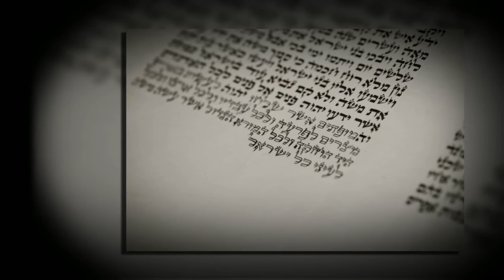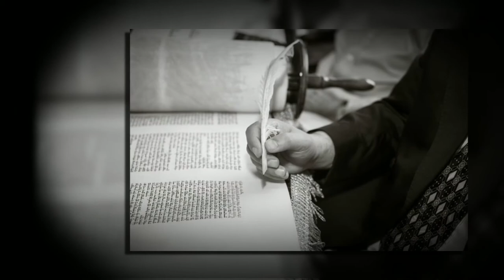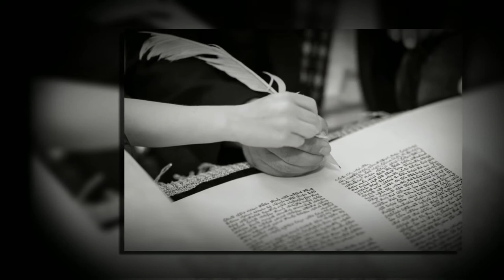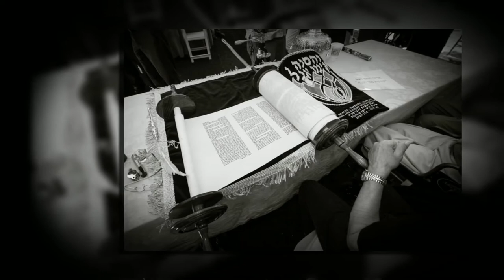Silverstein Family Torah Dedication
June 10, 2012      Great Neck, NY